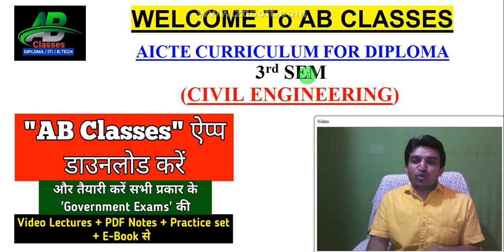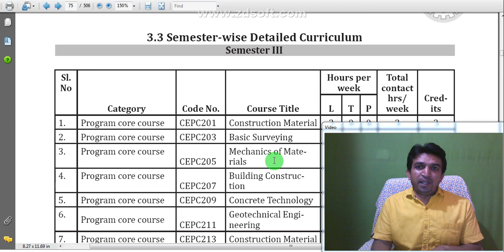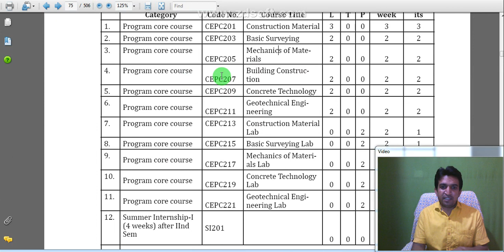aicte syllabus for diploma in civil engineering || aicte syllabus for civil diploma 3rd semester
aicte syllabus for diploma in civil engineering || aicte syllabus for civil diploma 3rd semester (@AB CLASSES)